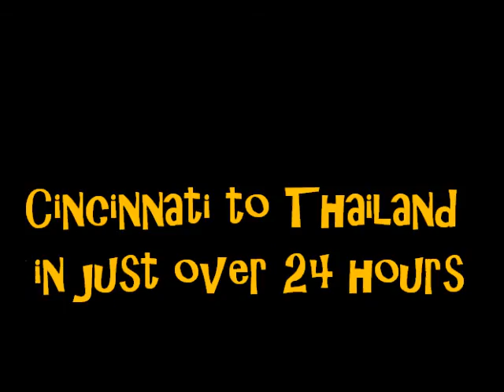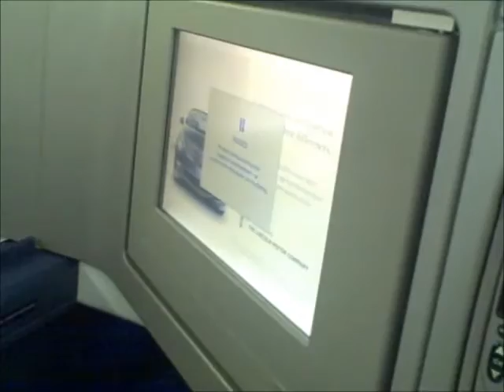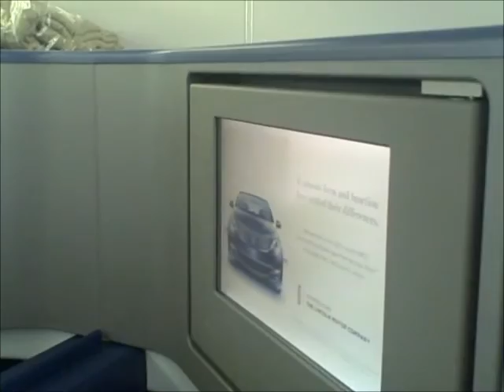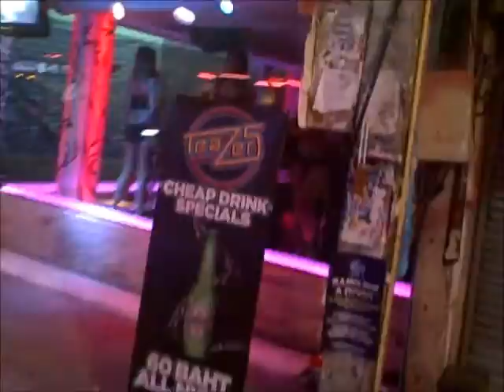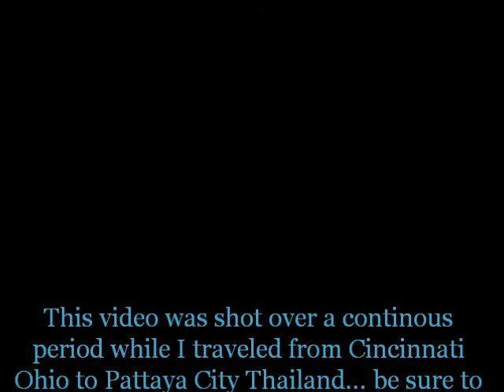Flying Delta Airlines First Class to Thailand for the first time...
This is video footage of my very first voyage over to Thailand, left out of Cincinnati (CVG) to Detroit (DTW), from there flew to Tokyo Japan on a Delta 747-400 Jumbo Jet, a few hours later took another 747 south to Thailand, it was a long haul but well worth it when I got there...